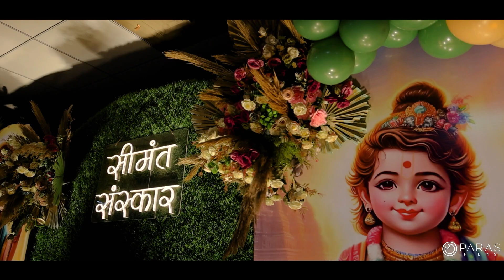Mital's Baby shower | paras films | Cinematic highlight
Mital's Baby shower | paras films | Cinematic highlight | Baby shower highlight Raiyani family

Present by : - Paras films